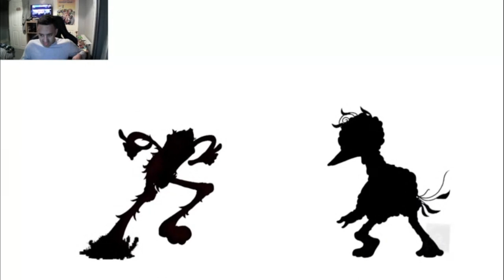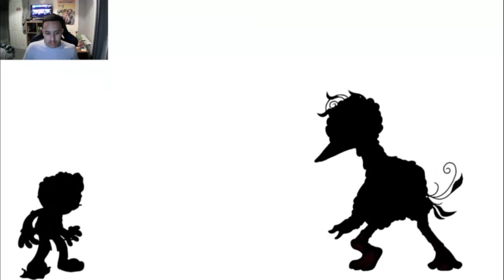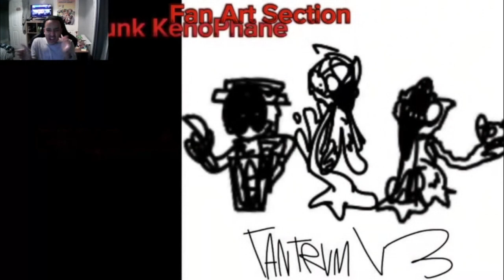We're Back In Sesame Street For Another Battle Tantrum V3 [Reaction]